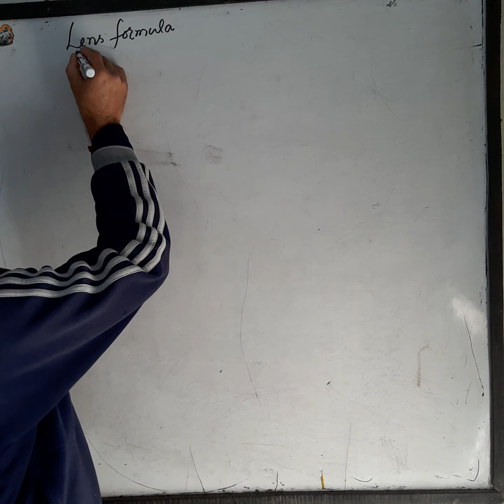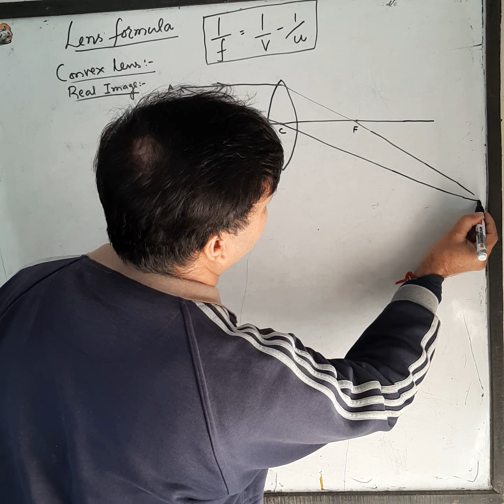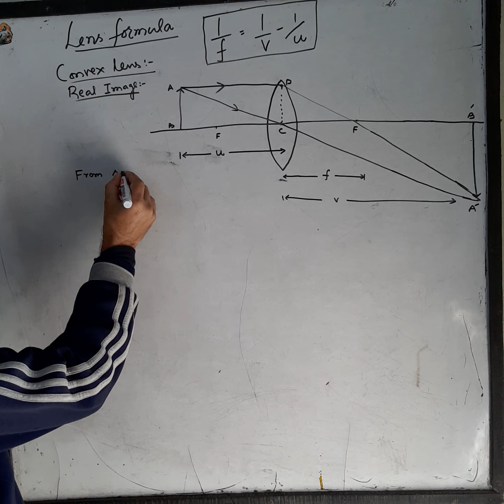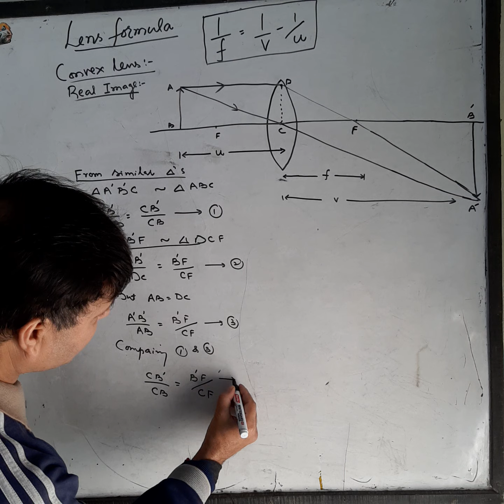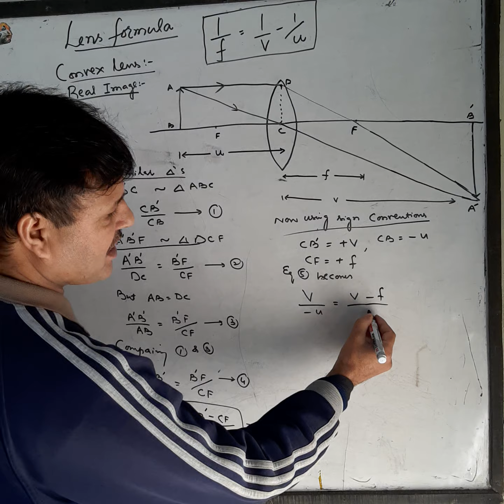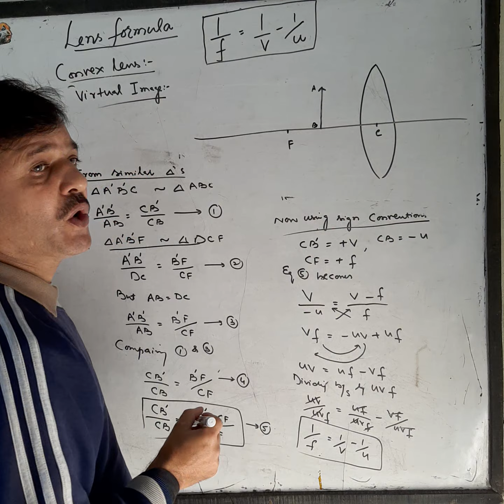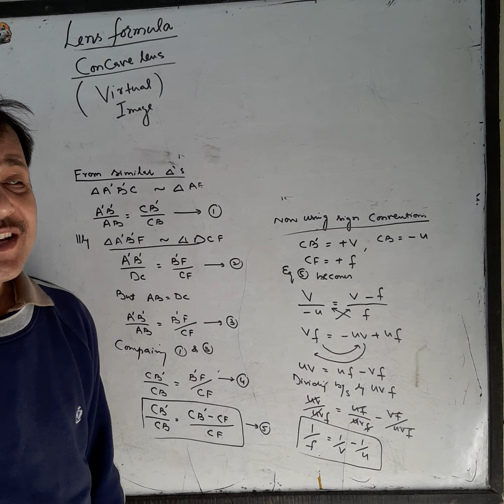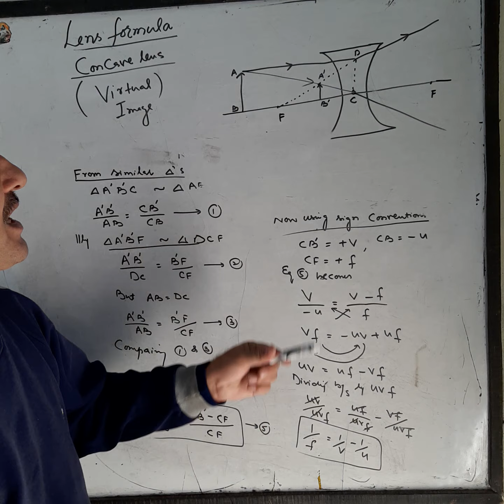12th Physics: Lens formula